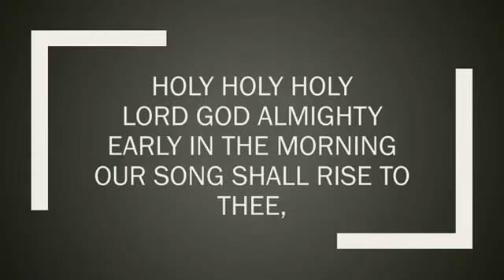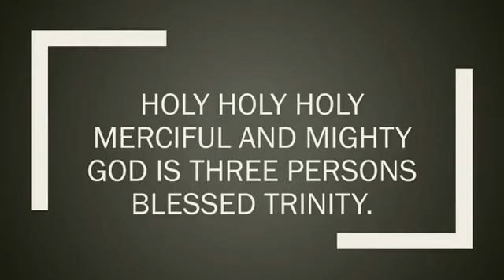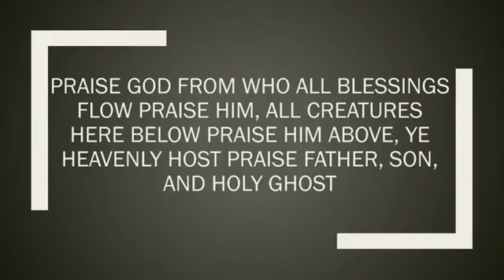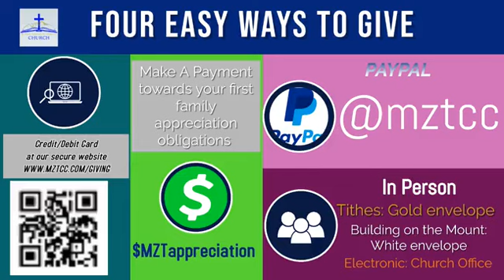Mind Your Business Matthew 6:33